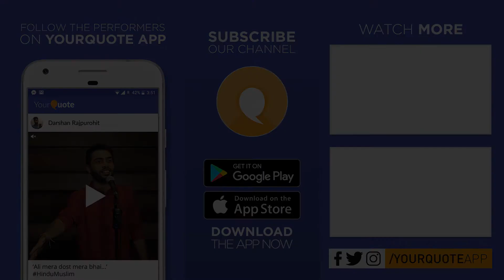'Mohabbat Lazmi Hein' by Zeenat Sheikh | Hindi/Urdu Poetry | YQ - Patna (Open Mic 4)